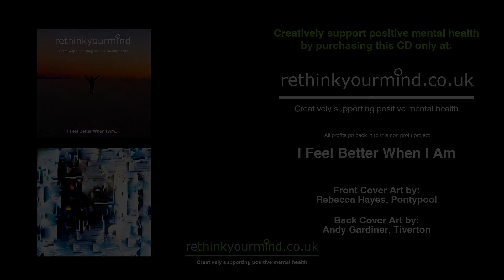A dream in the Storm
Music video artwork for Rethinkyourmind

This 'rethinkyourmind' single is performed by Leicester acoustic band: Refuge with project creator: Pete Hirst on lead vocals Sam Munton on Bass and Phil Seaman on Guitar and backing vocals.

Lyrics adapted from the poem 'A dream in the storm' by Des Mannay. Music by Refuge. Single cover designed by Emily Quinn. Track two is the spoken word poem 'A Salad' by Katherine T Owen.

recorded and mixed by Adam Ellis at Deadline Studios

Video from the rethinkyourmind.co.uk project!
Creatively Supporting Positive Mental Health